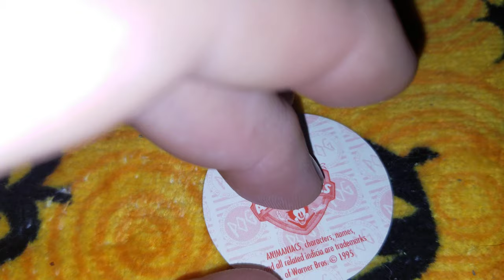Pog of the Day